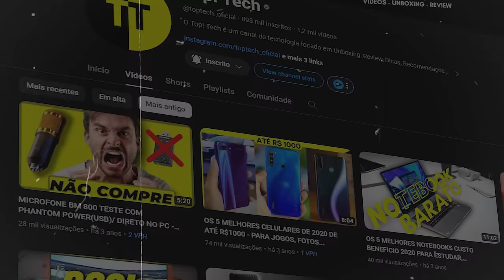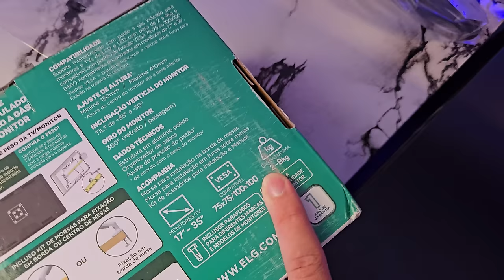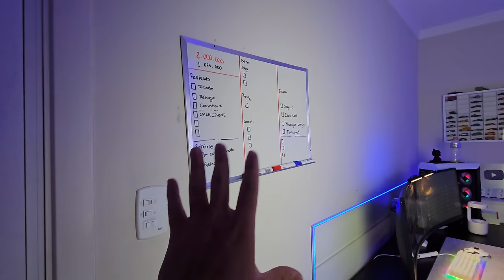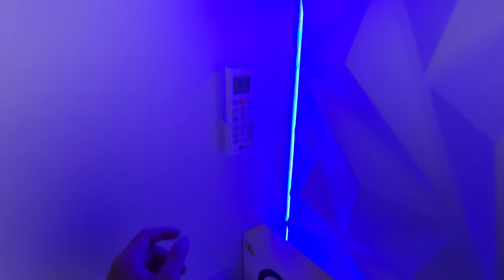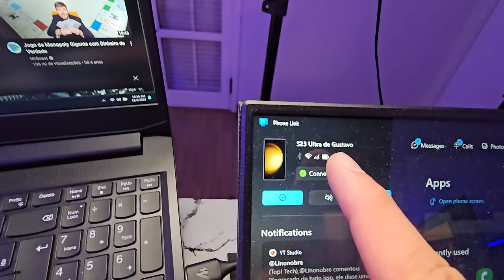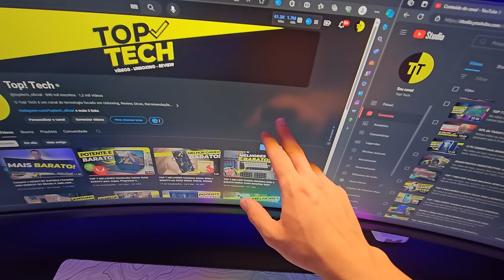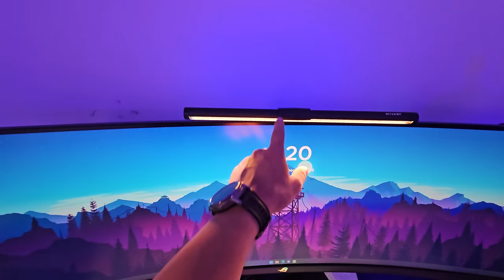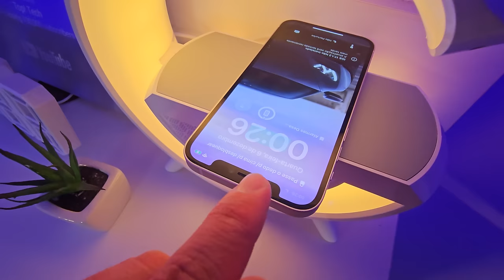Mostrando MEU NOVO SETUP GAMER do TOPTECH - ATUALIZADO 2023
No vídeo de hoje vamos fazer uma nova serie aqui no canal falando sobre o setup dos famosos e hoje vai ser do queridissimo TOPTECH o rei dos setup gamer ! Vamos analisar esse setup de rico dele e ver quais equipamentos ele usa pra fazer a suas lives e gameplays
SETUP GRAVAÇÃO:
Lenovo Gaming 3I
MONITOR TOUCH
GAMAKAY LK67
RAZER BASILISK
MICROFONE K658
MICROFONE AM8 (MELHOR)
ORGANIZADOR DE FIOS
PLACAS 3D
ILUMINAÇÃO
LAMPADA ELGIN (+POTENTE)
LAMPADA ELG
ALEXA 5ª geração
ECHO POP
SETUP GAMER:
Super Ultrawide
Monitores antigos:
MONITOR PICHAU CR27
MONITOR ACER NITRO
GAMAKAY K77
CABO COILED (ENROLADO)
PC GAMER
RYZEN 5 2600
MEMORIA RAM
PLACAS DE VÍDEO
RX 580
1660 SUPER
RTX 2060
RTX 2060 Super (+Bonita)
RX 5600 XT
RX 5700
Muita gente vem me pedindo pra fazer vídeo da melhor opção de setup gamer barato 2022, que seja um setup minimalista pra ser bem bonito, mas que também atendo como um setup de programador ou até mesmo um setup de streamer, afinal vamos dar dicas de teclado, mouse, monitor, etc...
Vídeos Mais Recentes do Canal:
Montar um setup gamer barato 2022 é bem complexo, afinal está tudo bem caro, mas mesmo assim, encontramos varios produtos que tornaram esse setup custo beneficio 2022 e detalhe é que esse setup gamer é para todos os publicos, então se vc quiser um setup feminino, um setup branco ou até mesmo um setup com notebook, esse vídeo também vai te atender super bem. Inclusive embora seja um vídeo de setup gamer ele também te atender super bem para um setup home office
Futuramente eu pretendo fazer vídeos falando sobre setup dos inscritos, afinal é uma excelente forma mostrar ideias de setup gamer, esse setup atender todos os publico então se vc quer um setup gamer fortnite, ele vai te atender super bem e principalmente também vai te atender super bem em um setup minecraft
Muita gente quer um setup branco e sinceramente essa é a melhor opção de setup gamer branco! Todos os produtos tem varias opções de cores oq deixa ele bem bonito e também bem mais funcional, então como eu disse, ele é um setup que vai atender todos os publicos
Setup para streamer é um pouco mais complexo pois precisa de microfone, mas isso é bem facil o BM800 é a melhor opção hoje do mercado trazendo o melhor preço! Então esse é o melhor kit gamer, trazendo um teclado mecanico barato, o melhor mouse gamer, um headset incrivel
Lembrando que é um kit gamer aliexpress, todos os componentes vc encontra lá, tirando o headset que você comprar na concept shop, não só isso como ele  também é um kit gamer kit gamer para celular também, afinal todos os componentes citados funcionam em celular  também